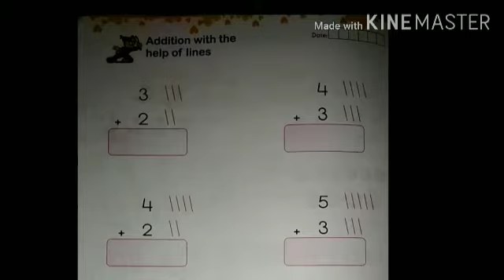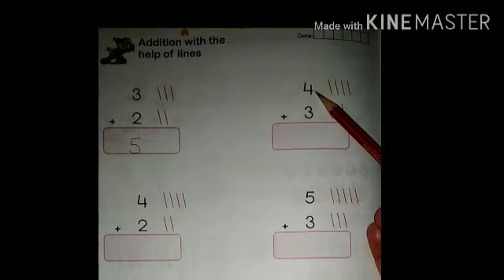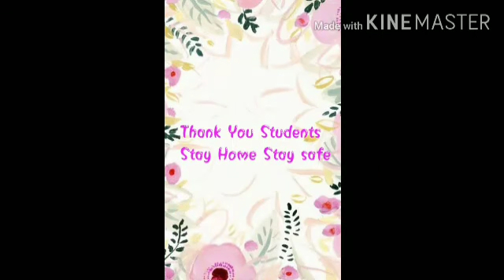Class LKG /Subject Maths